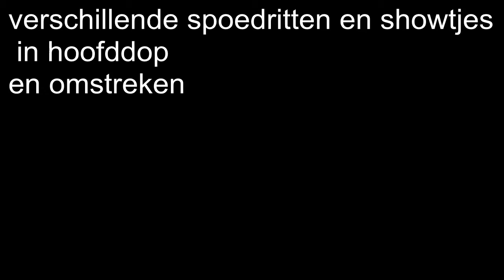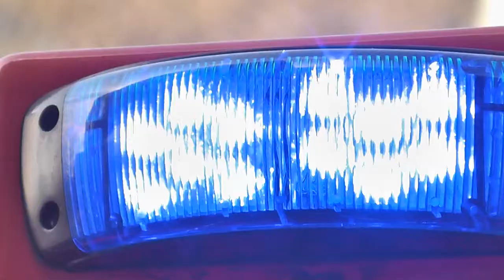verschillende spoedritten in hoofddorp en omstreken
gefilmd joey